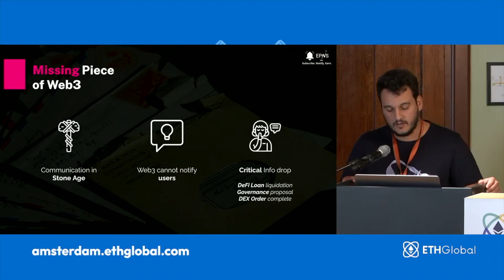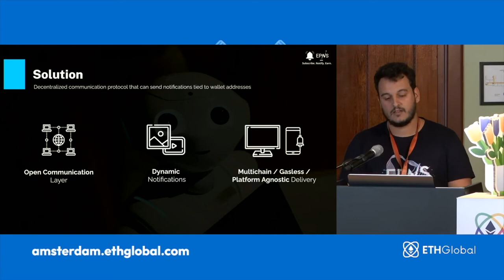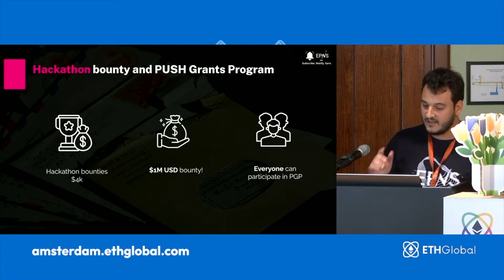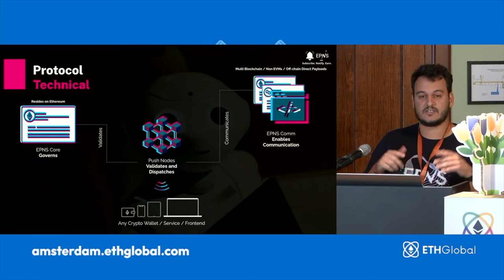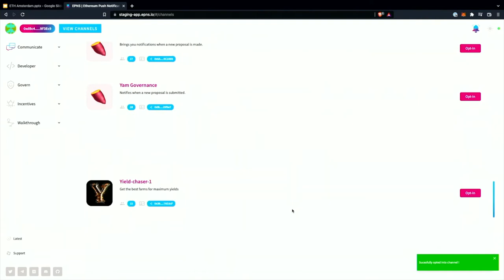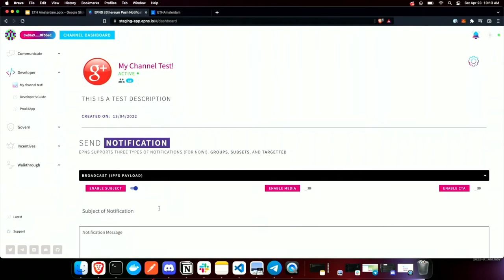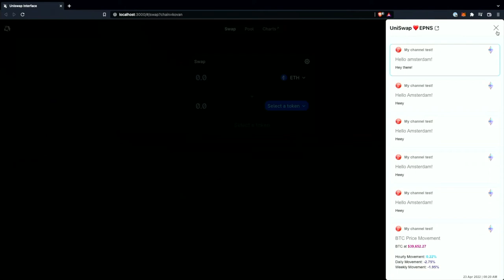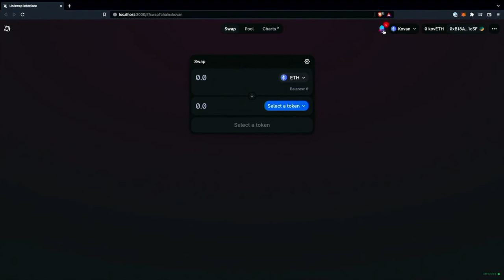How to build web3 communication in your protocol by Fabio Costa | Workshop at ETHAmsterdam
Join Fabio Costa of EPNS for a workshop at ETHAmsterdam on  "How to Build Web3 Communication in Your Protocol."

About EPNS :
EPNS is a decentralized communication protocol for Web3. Using which any dapps, smart contracts, backends, or protocols can send comm (starting with on-chain / off-chain / gasless notifs) tied to the user wallet in an open, gasless, multichain, and platform agnostic fashion. The open comm layer allows any crypto wallet / frontend to tap into the network and get the comm across.